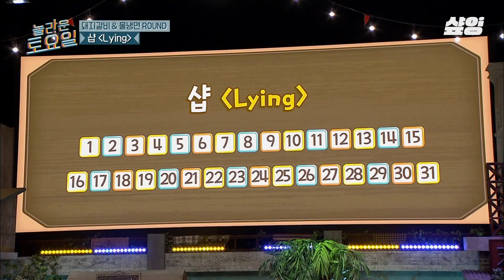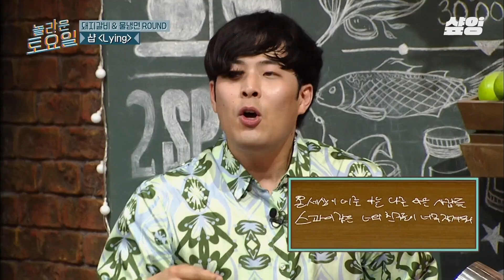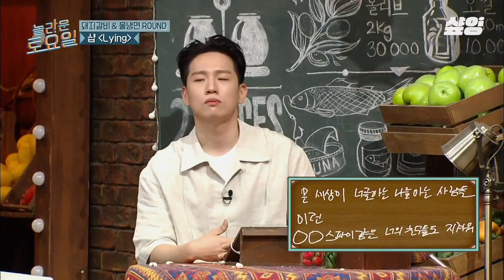[놀라운토요일] 성시경의 애교 처음 볼 텐데~♪ "미안하지만 시경이두 돼지갈비❤️" 감미로운 목소리 + 애교 = 고막 녹는 중..